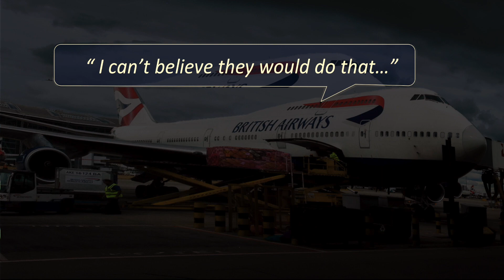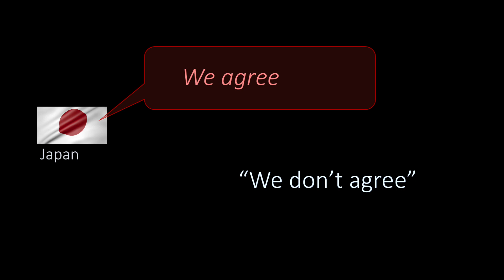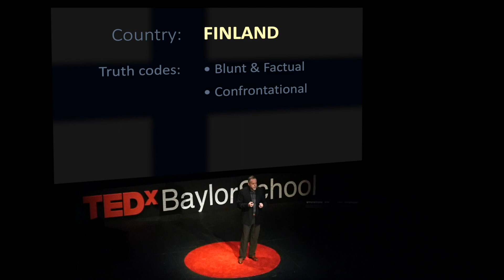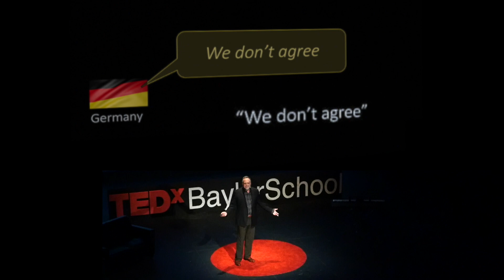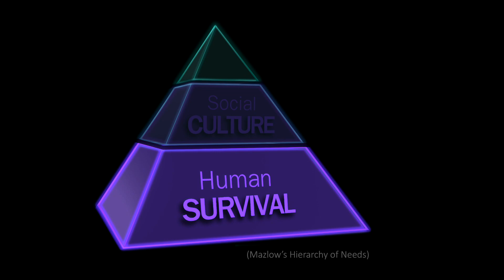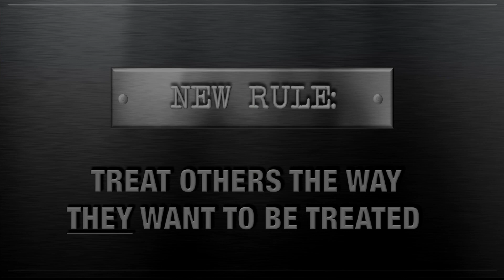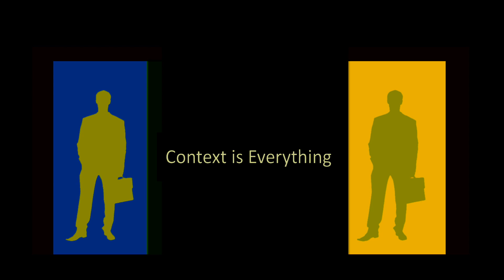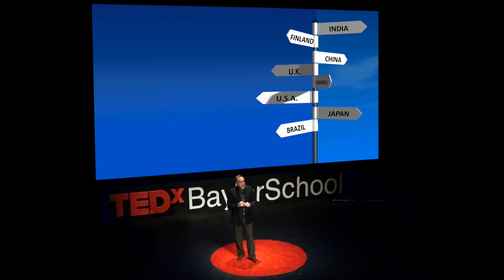TEDx BAYLORSCHOOL – Cracking The Truth Codes: How Culture Impacts The Way People Tell The Truth